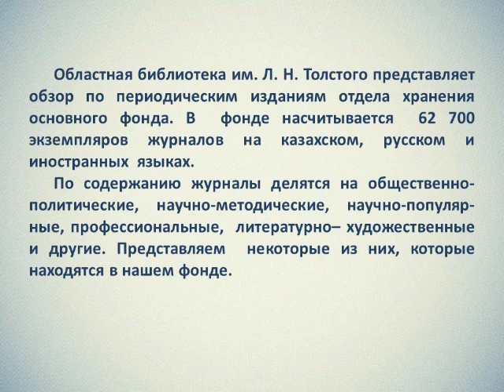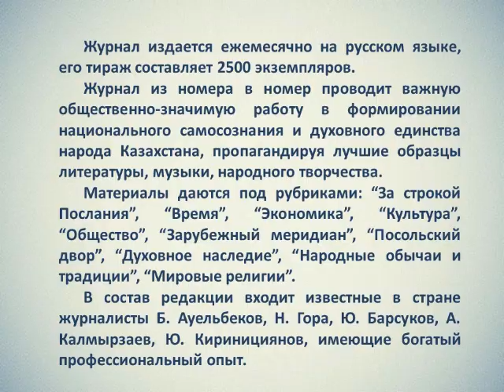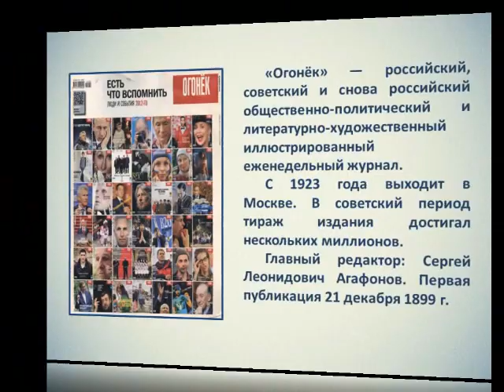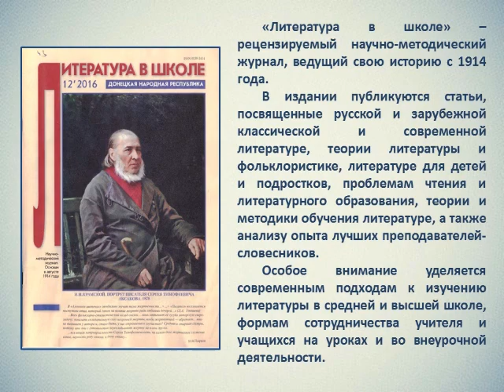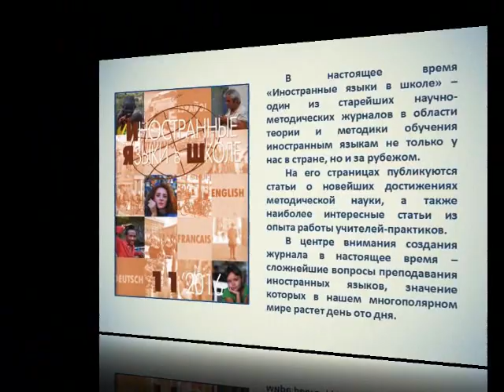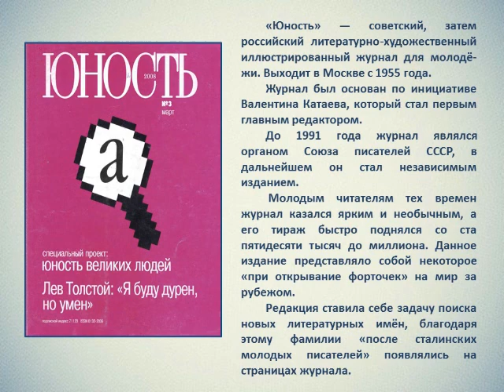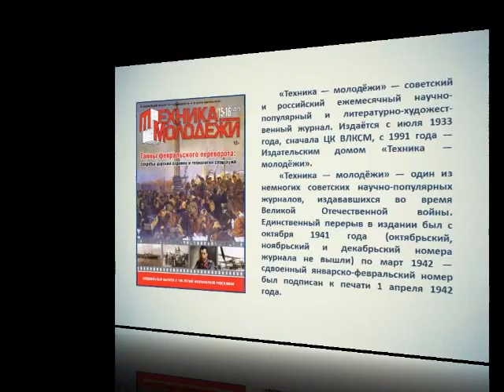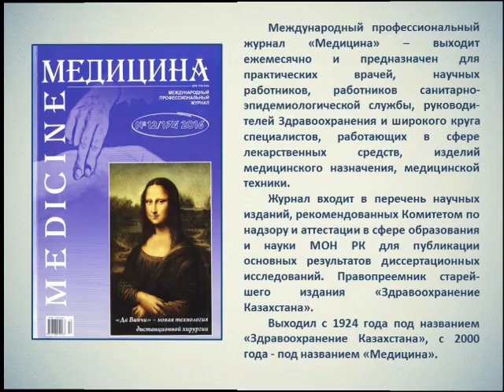Журналы прошлых лет ОХОФ апрель 2020